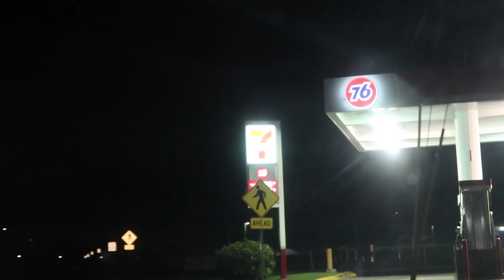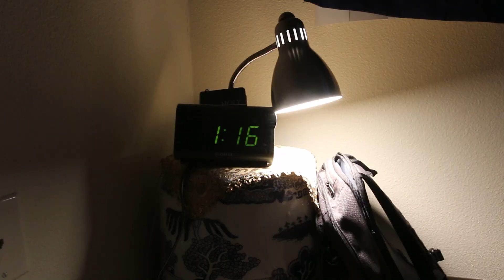What being ON CALL is really like..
Made this video while being on call.

Camera Equipment I use:
►Canon 70D
►Canon 7D
►Canon 10-20 f/3.5-4.5
►Sigma 50mm f/1.4
►Canon G7X MKII
►DJI Mavic Air

I can do all things through Christ who strengthens me -Philippians 4:13